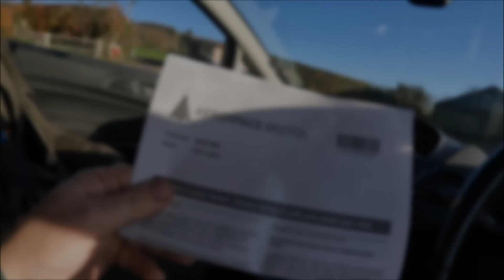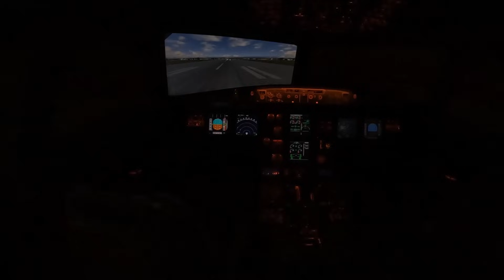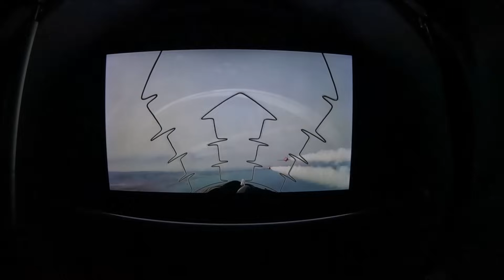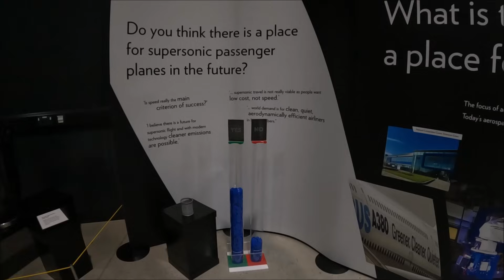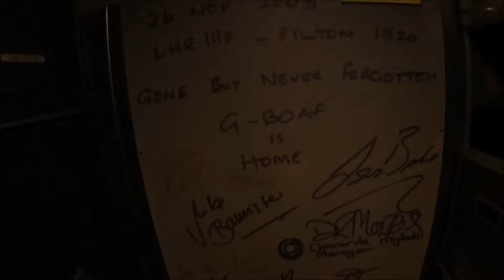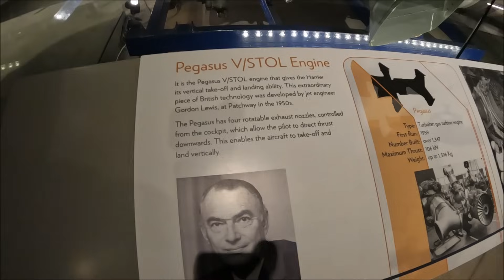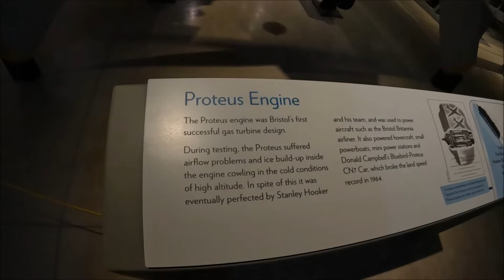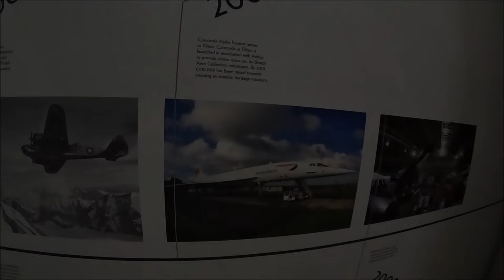25/11/23. Paying a visit to Concord, with Mrs P.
You may have guessed that I have more than a passing interest in Aviation, Mrs P has decided we are going to Bristol today to take a wander around the Aerospace museum to visit concord on the 20th anniversary of her last flight home to Filton.

We are.
United Kingdom.